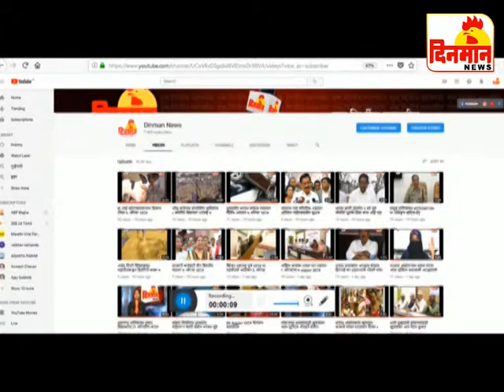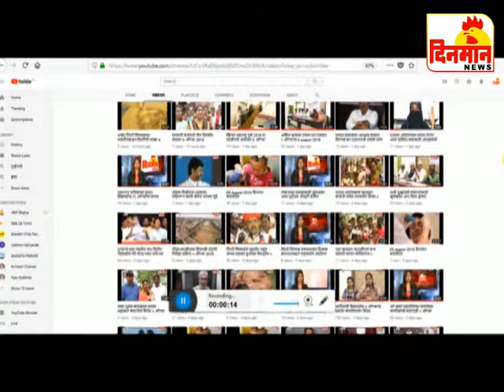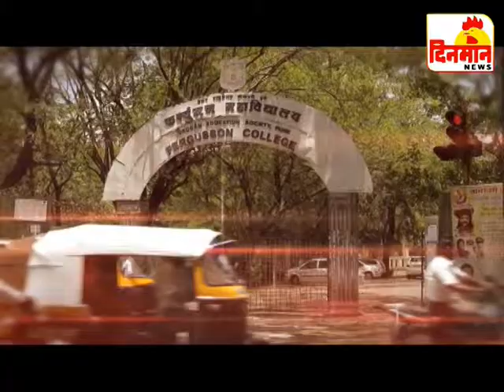15 June 2019 दिनमान बातमीपत्र